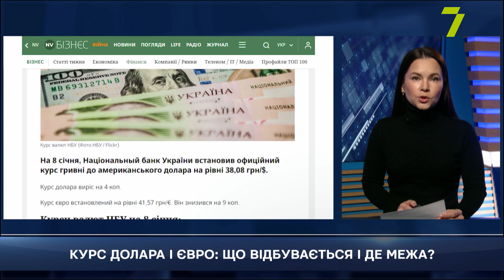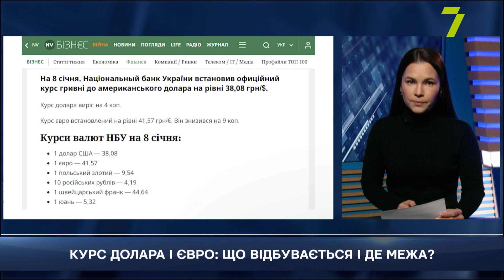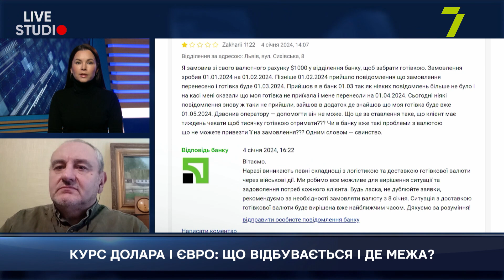КУРС ДОЛАРА І ЄВРО: ЩО ВІДБУВАЄТЬСЯ І ДЕ МЕЖА?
ВОЛОДИМИР ДУБРОВСЬКИЙ, СТАРШИЙ ЕКОНОМІСТ CASE УКРАЇНА